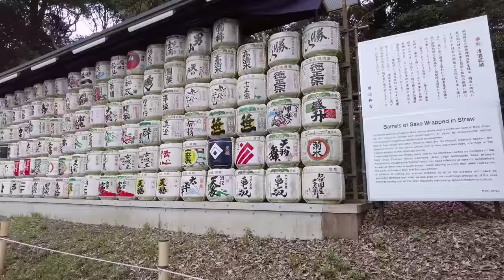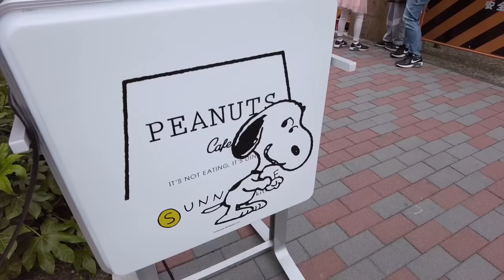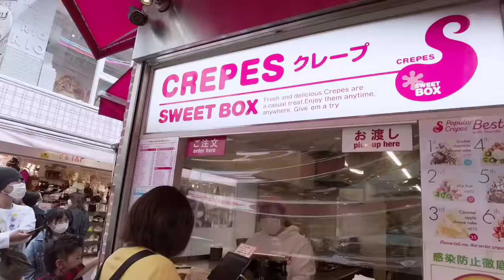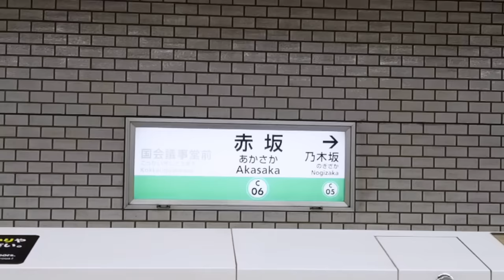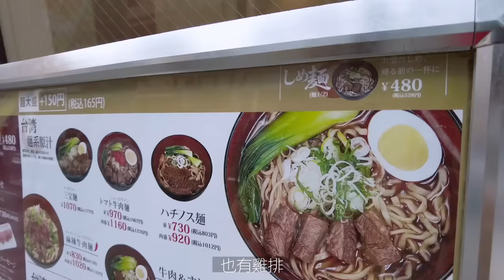【2022東京vlog】涉谷、原宿、明治神宮、赤坂｜竹下通必吃可麗餅｜懷念的三商巧福牛肉麵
第一次到了最著名的涉谷十字路口，
跟電視一模一樣！！超酷。

我們這次沒有進去明治神宮，到門口完就走了XD
下次可以再去。

終於吃到了三商巧福，
味道真的跟台灣一樣。超幸福！！

大感謝：Ｄ